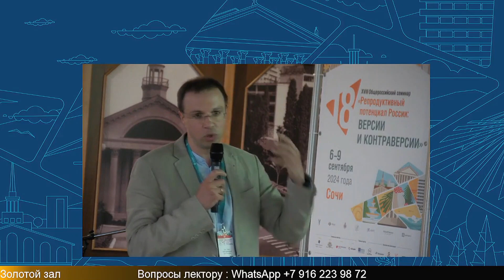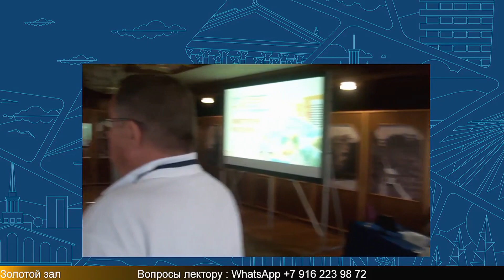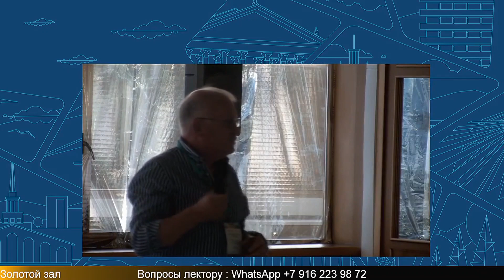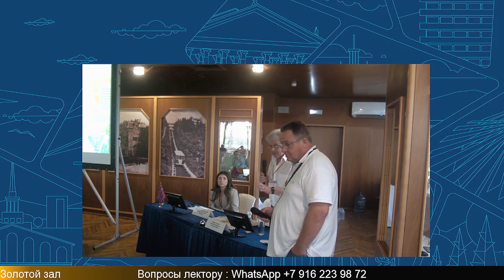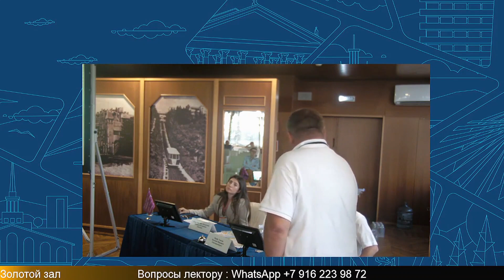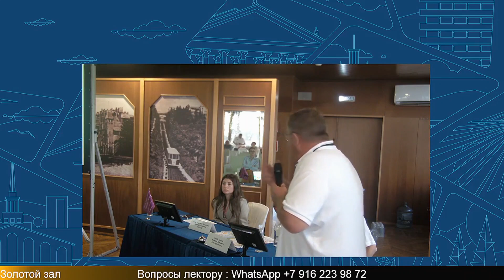Батл "Лечение пролапса тазовых органов с помощью нитевого лифтинга — да или нет?"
Рефери: проф. Рымашевский А.Н. (Ростов-на-Дону)
Оппоненты: проф. Глухов Е.Ю. (Екатеринбург), канд. мед. наук
Лологаева М.С. (Москва)

XVIII Общероссийский научно-практический семинар «Репродуктивный потенциал России: версии и контраверсии», г. Сочи

6–9 сентября 2024 года